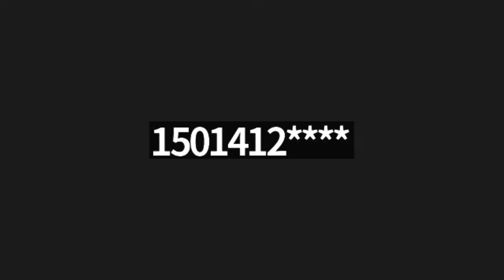20220613 Governor Council